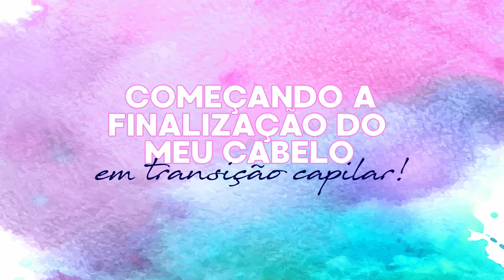FINALIZAR CABELO EM TRANSIÇÃO CAPILAR NA EUROPA | Maria Quer Viajar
Espero que tenham gostado do resultado e principalmente das dicas!

Ai, ai, eu amei!

Os produtos usados no vídeo e os links para compras são:

1 - Supermercado Tesco - Pantene Pro-V Volume And Body Foam Conditioner 180Ml - valor 2.98

2 - Supermercado Tesco - Silvikrin Firm Hair Spray 250Ml - €3.62

3 - Supermercado Tesco - Shockwaves Shaping Mousse Curl 200Ml - €3.77